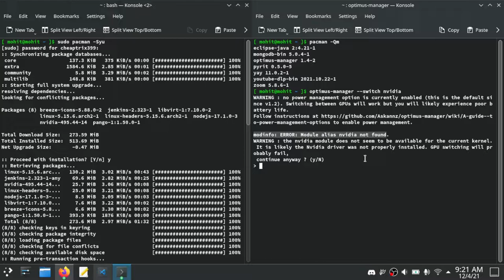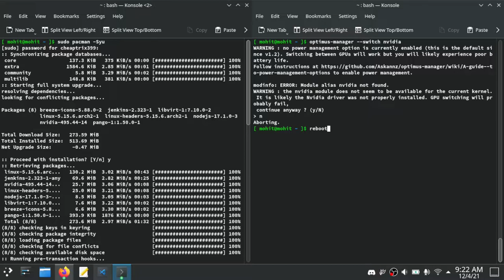How to fix broken AUR packages after a pacman update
By just cleanbuilding them again :v
This updates the dependancies of the AUR package and works with current version of pkgs again.